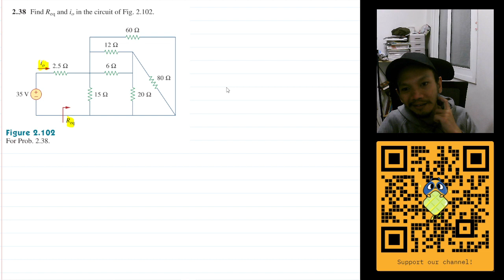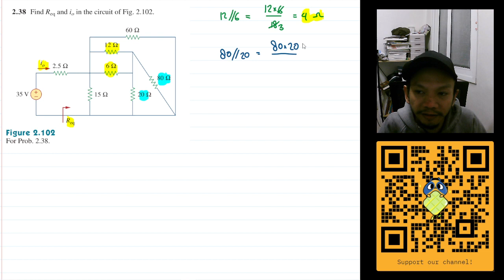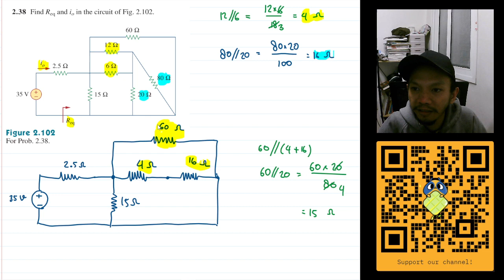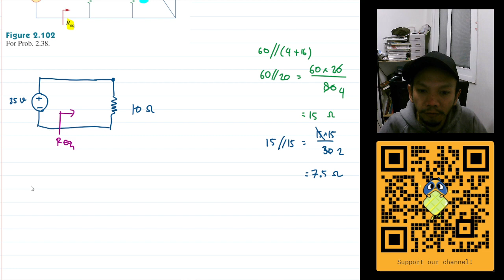Problem 2.38 Fundamental of Electric Circuits (Alexander - Sadiku)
Find Req and io in the circuit of Fig 2.102